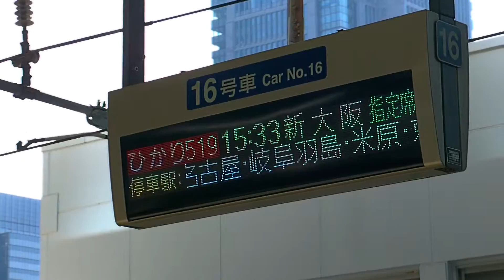Tokyo Bullet 9